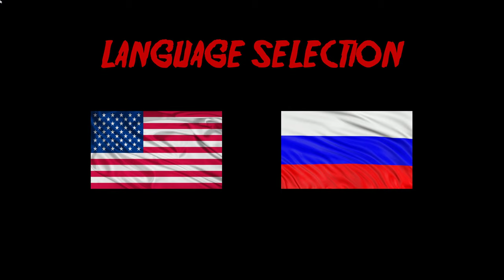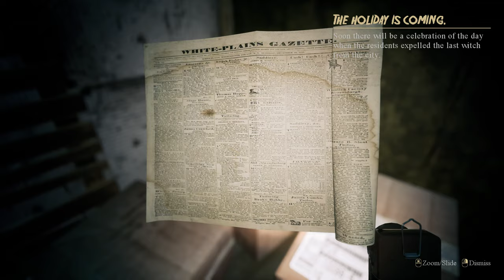From Day to Day | Demo Gameplay | PC | 60 FPS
You bought a seemingly ordinary abandoned house to start life with a clean slate after the tragic events in your family. Explore every door and every corner of this house, try to repair it, but be careful, because you are not alone in the house. Uncover the history of the previous owners to overcome fears and find an explanation for everything that was seen and heard in this house.